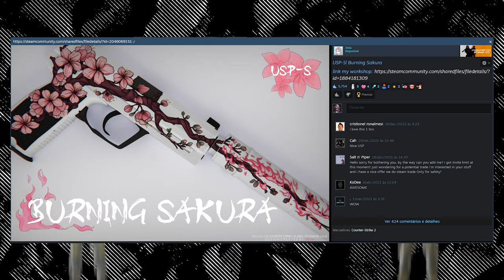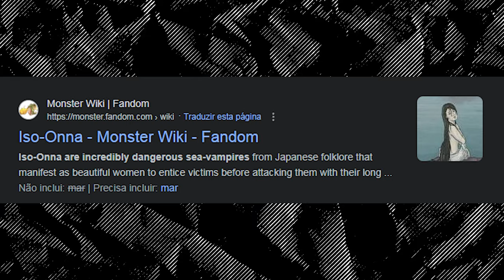Conheça as 20 MELHORES SKINS pro CS2 de ANIMES e JAPONESAS (incríveis..)